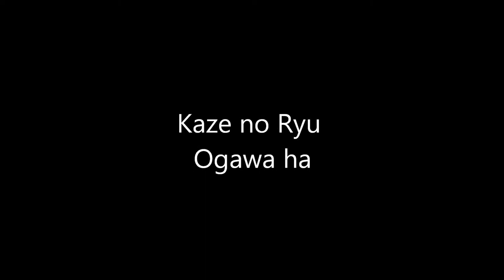Ogawa Ryu - Sumi-e Significant for beginners - VI - 2015